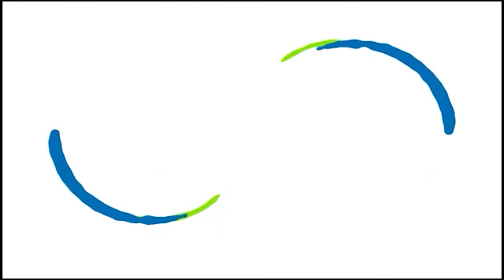Mr.Samyak Jain: There are some repetitive questions in the Mains---Take advantage | AIR9 ESE 21 (CE)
Mr.Samyak Jain, All India  9th Rank holder in ESE 2021Civil Engineering (CE). ACE Engineering Academy wishes him all the best for his future endeavors.